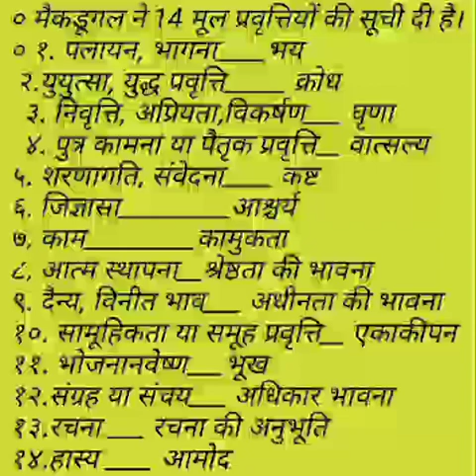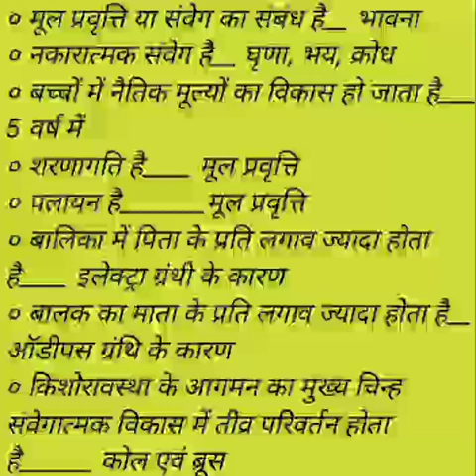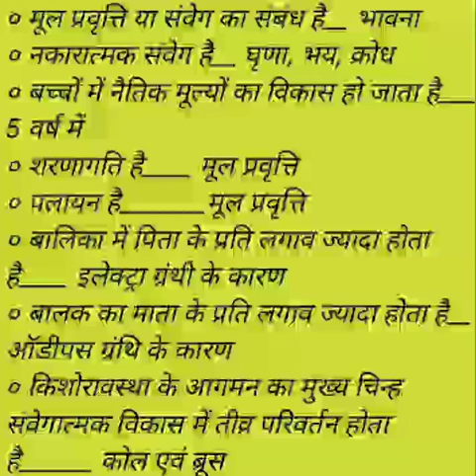CDP(Bal Manovigyan)||Lecture-12 अभिप्रेरणा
CDP(बाल विकास)|| CTET Exam July||
CDP- CTET||Lecture-1||बाल विकास के सिद्धान्त||,
principal of child development,
bine kasiddhant,